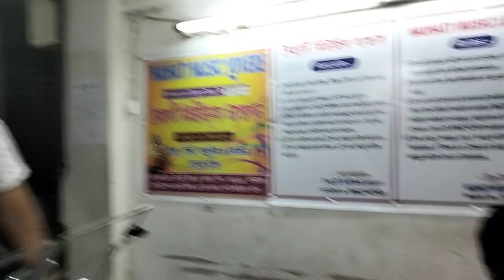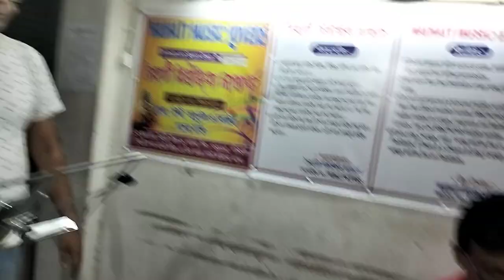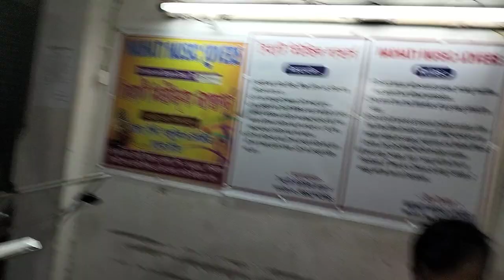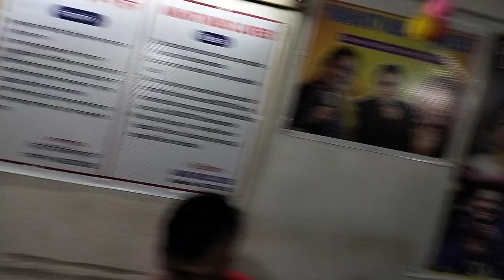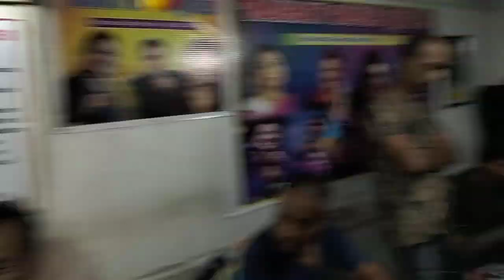Is pyar se meri Santosh Chatterjee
Santosh Kumar Chatterjee is Practicing Song.